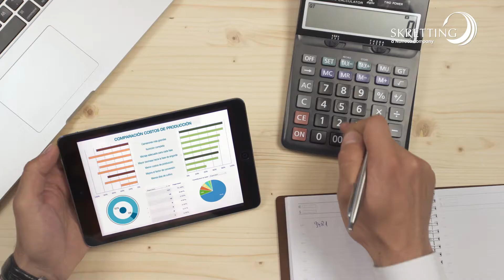Skretting NATURE WELLNESS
¡Renovamos nuestro alimento iniciador! Esta Segunda Generación de Nature Wellness alimentará a tus camarones juveniles como verdaderos campeones, mejorando el arranque y optimizando tu producción a un nuevo nivel.